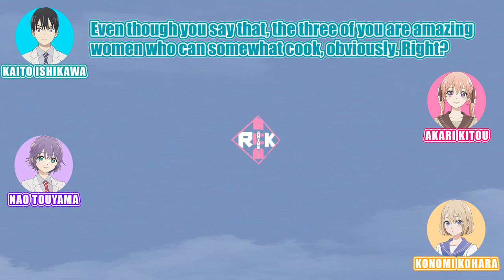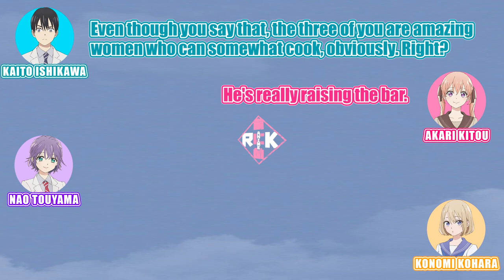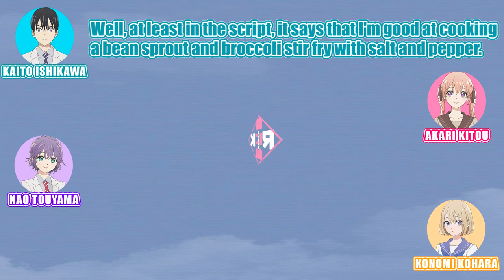A Couple of Cuckoos Radio | Ishikawa Kaito wants to do a cooking show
A Couple of Cuckoos voice actors Nao Toyama (Hiro Segawa), Kaito Ishikawa (Nagi Umino), Akari Kito (Erika Amano), and Konomi Kohara (Sachi Umino) discuss the bonus contents to be put in the future DVD/blu-ray of A Couple of Cuckoos.